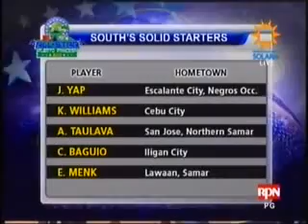2010 All Star - North vs South Part 5 of 15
North vs South